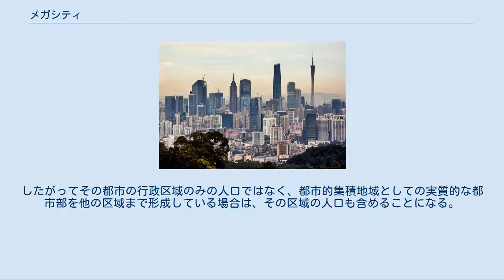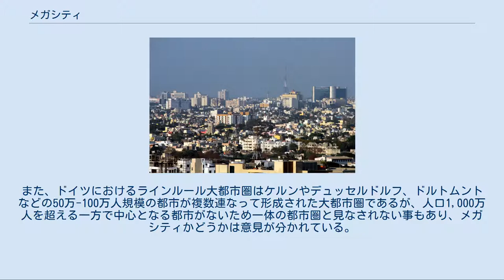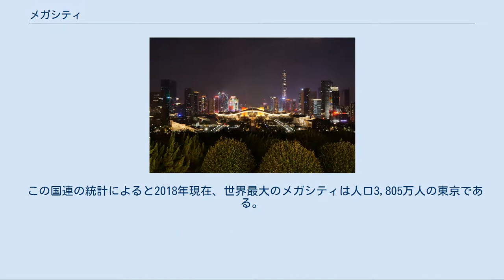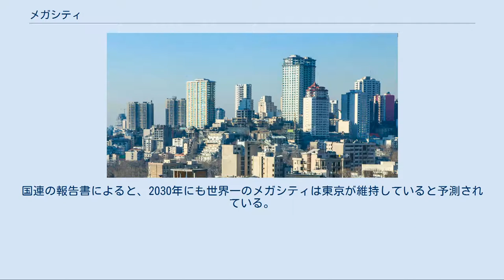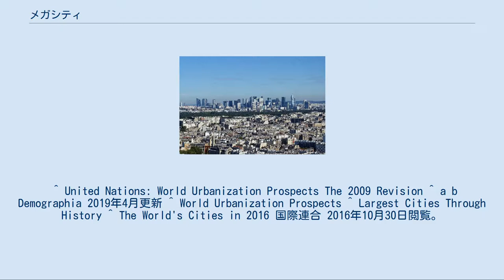メガシティ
世界最大のメガシティである東京（東京スカイツリーから） メガシティ（英: megacity）とは、巨大な都市のことである。
特に都市的地域や都市圏人口が1,000万人以上の都市部を指すことが多い。
日本語で巨大都市と訳されることもある。
 メガシティの定義は様々ではあるが、国際連合の統計局の定義によると、人工建造物・居住区や人口密度が連続する都市化地域である都市的集積地域 (urban agglomeration) の居住者が少なくとも1,000万人を超える都市部だとしている。
したがってその都市の行政区域のみの人口ではなく、都市的集積地域としての実質的な都市部を他の区域まで形成している場合は、その区域の人口も含めることになる。
逆に重慶市のように市の人口は約3,000万人であるが、市の面積そのものが北海道並みに広く、実際の都市的集積地域が市域よりも遥かに狭い場合は、市の一部のエリアの都市的集積地域の人口で計測されている。
ちなみに重慶市の2016年の都市的集積地域の人口は744万人であり、1,000万人以上のメガシティとは評価されておらず、他の多くの都市圏人口の指標においても1,000万人以下の評価である。
ただし2020年時点では行政区内で発達した都市圏の人口が1,000万人を超えておりメガシティとする見方もある。
また、ドイツにおけるラインルール大都市圏はケルンやデュッセルドルフ、ドルトムントなどの50万-100万人規模の都市が複数連なって形成された大都市圏であるが、人口1,000万人を超える一方で中心となる都市がないため一体の都市圏と見なされない事もあり、メガシティかどうかは意見が分かれている。
 この国連の統計によると2018年現在、世界最大のメガシティは人口3,805万人の東京である。
これは東京都のみの人口ではなく、同じ都市的集積地域である横浜市やさいたま市や千葉市など周辺都市の人口も加算されている。
1955年に当時世界最大のメガシティであったニューヨークを抜いて以来世界一を維持している。
 世界で最初に人口1,000万人以上のメガシティになったのはニューヨークであり、その後東京が初の2,000万人超えと3,000万人超えを果たしている。
1975年には東京、ニューヨーク、メキシコシティの3都市のみがメガシティだとされていたが、2020年には発展途上国の大都市の急激な成長もあり、約40都市にまで急増している。
国連の報告書によると、2030年にも世界一のメガシティは東京が維持していると予測されている。
 東京 名古屋 京阪神 深圳 天津 バンコク テヘラン ロンドン 広州 ジャカルタ 上海 ソウル デリー サンパウロ ムンバイ メキシコシティ ニューヨーク コルカタ ダッカ カラチ ブエノスアイレス ロサンゼルス 北京 リオデジャネイロ マニラ カイロ ラゴス モスクワ イスタンブール パリ キンシャサ ホーチミン ベンガルール ラホール 成都 リマ チェンナイ ヨハネスブルグ ボゴタ 重慶 ラインルール ≧3500万人」≧3000万人」≧2500万人」≧2000万人」≧1500万人」≧1000万人 東京 大阪 名古屋 日本のメガシティである 三大都市圏の中枢都市 ※ドイツにおけるラインルール大都市圏は、ケルンやデュッセルドルフなど約十の都市を中心とする多極型都市圏であり、メガシティに類するかどうかでは意見が分かれる事もある。
 ^ United Nations: World Urbanization Prospects The 2009 Revision ^ a b Demographia 2019年4月更新 ^ World Urbanization Prospects ^ Largest Cities Through History ^ The World's Cities in 2016 国際連合 2016年10月30日閲覧。